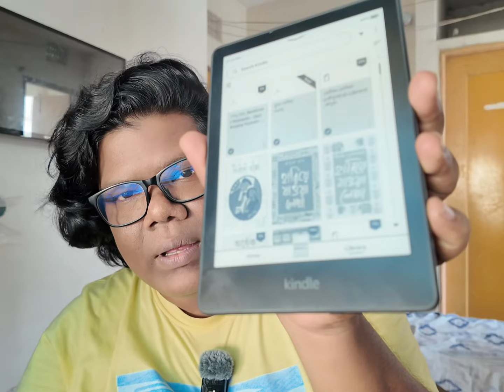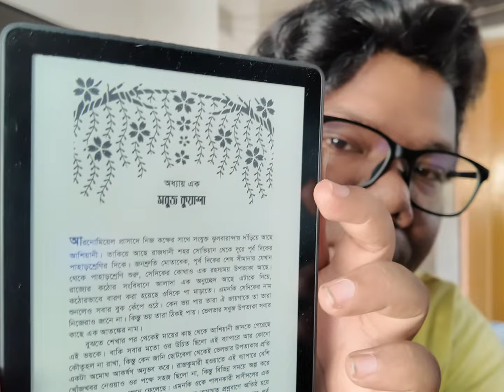কিন্ডেল কেনার কথা ভাবছেন?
কিন্ডেল কেনার কথা ভাবছেন? তবে এই ভিডিও আপনার জন্য